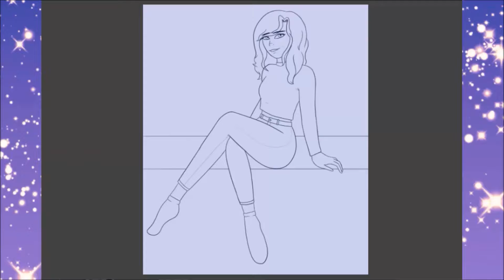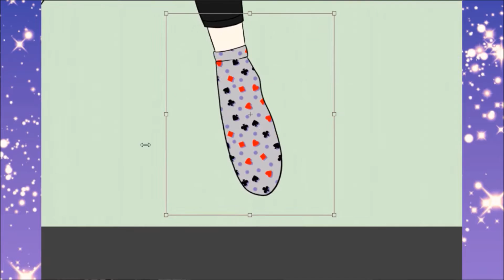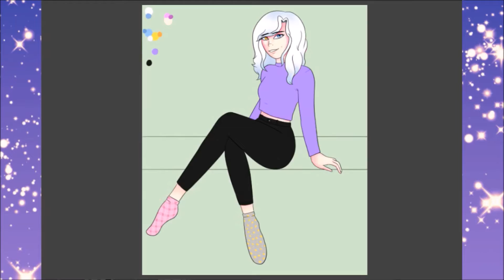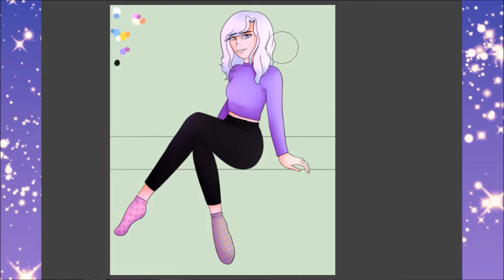[OC] Cartoony redesign of Lucida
I'm attempting practising a cartoony style but want to practice my current style more.

Especially with Lucida, because I love the way she looks. Not only because she'll be easier to draw CONSISTENTLY.

I added more to the thing she's supposed to be sat on to make it look like some sort of brick wall.
a purple brick wall.